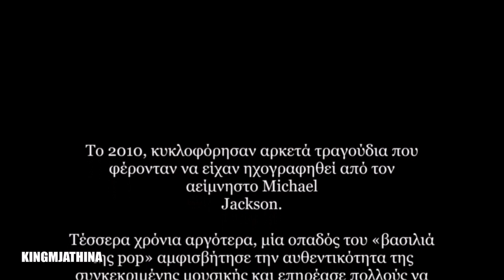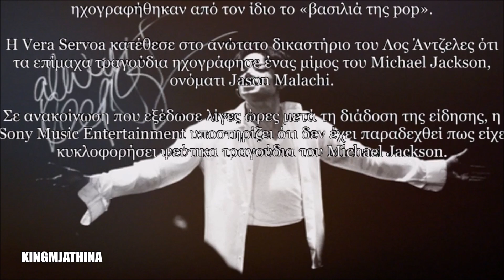ΣΚΑΝΔΑΛΟ ΜΑΙΚΛ ΤΖΑΚΣΟΝ Κυκλοφορησαν ψευτικα τραγουδια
Σκάνδαλο: Κυκλοφόρησαν ψεύτικα τραγούδια του Michael Jackson//Η Σόνυ το αρνείται
Scandal They released fake songs//Sony denies

Το 2010, κυκλοφόρησαν αρκετά τραγούδια που φέρονταν να είχαν ηχογραφηθεί από τον αείμνηστο Michael Jackson.

Τέσσερα χρόνια αργότερα, μία οπαδός του «βασιλιά της pop» αμφισβήτησε την αυθεντικότητα της συγκεκριμένης μουσικής και επηρέασε πολλούς να πιστέψουν ότι επρόκειτο για απάτη.

Σχεδόν τρία χρόνια μετά το σκάνδαλο, η Sony Music Entertainment παραδέχεται ότι κυκλοφόρησε και έθεσε προς πώληση ψεύτικα τραγούδια του Michael Jackson.

Τα ψεύτικα τραγούδια εμφανίστηκαν, σύμφωνα με πληροφορίες, στο μεταθανάτιο άλμπουμ «Michael» του Αμερικανού τραγουδιστή που κυκλοφόρησε το 2010 και πρόκειται, μεταξύ άλλων, για τα «Monster», «Keep Your Head Up» και «Breaking News».
Η Vera Servoa, η θαυμάστρια του Michael Jackson που ξεκίνησε την έρευνα για τα ψεύτικα τραγούδια, κατέθεσε αγωγή στην οποία κατηγορεί τους μακροχρόνιους φίλους του Jackson, τους Eddie Cascio και James Victor Porte, αλλά και την εταιρεία παραγωγής Angelikson Productions LLC, για τη δημιουργία και πώληση της ψεύτικης μουσικής μέσω της Sony Music και του σχήματος που διαχειρίζεται την περιουσία του εκλιπόντα καλλιτέχνη.

Οι Cascio και Porte ισχυρίστηκαν αρχικά ότι τα τραγούδια ηχογραφήθηκαν στο στούντιο του Cascio το 2007. Η Servoa και η οικογένεια Jackson το αμφισβήτησαν. Ενώ τα singles ακούγονταν παρόμοια με τη φωνή του Michael Jackson, τόνισαν ότι ποτέ δεν ηχογραφήθηκαν από τον ίδιο το «βασιλιά της pop».

Η Vera Servoa κατέθεσε στο ανώτατο δικαστήριο του Λος Άντζελες ότι τα επίμαχα τραγούδια ηχογράφησε ένας μίμος του Michael Jackson, ονόματι Jason Malachi.

Σε ανακοίνωση που εξέδωσε λίγες ώρες μετά τη διάδοση της είδησης, η Sony Music Entertainment υποστηρίζει ότι δεν έχει παραδεχθεί πως είχε κυκλοφορήσει ψεύτικα τραγούδια του Michael Jackson.
Επιπλέον, ο δισκογραφικός όμιλος υπογραμμίζει ότι σε περίπτωση που η φωνή προερχόταν από άλλο άτομο, το σύνταγμα των Ηνωμένων Πολιτειών προστατεύει το δικαίωμά της να διαθέσει στην αγορά ένα τέτοιο άλμπουμ.